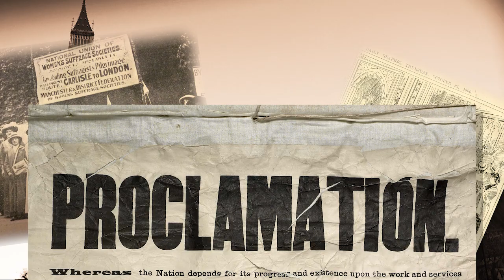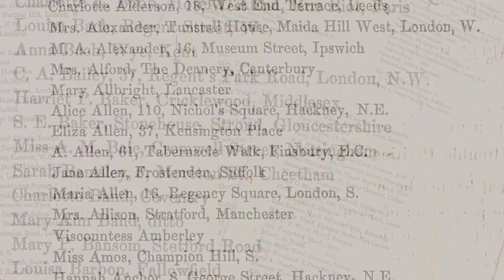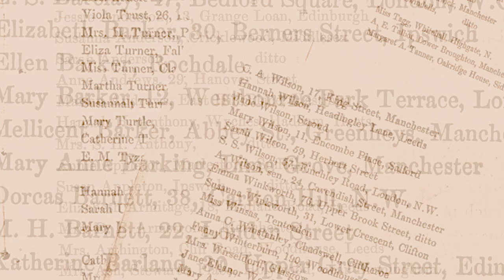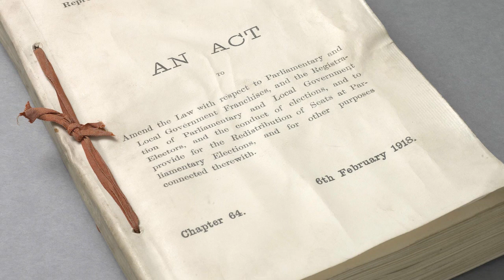Votes for women: the first mass suffrage petition